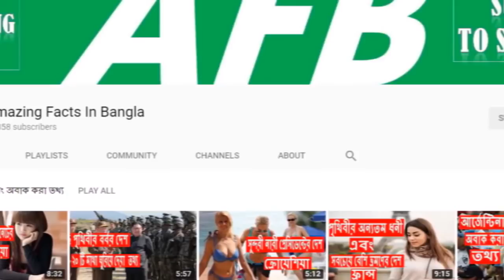নবাব খাজা আহসানউল্লাহ এর জীবনী | Biography Of Nawab Khwaja Ahsanullah In Bangla.